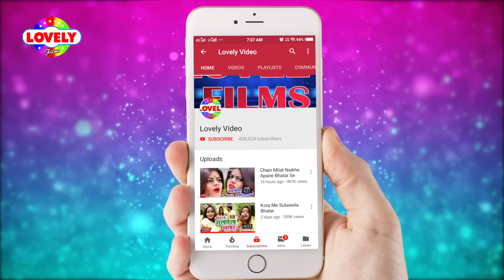Amit Patel Super Hit Arkesta Song 2020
Album :- Upar Wala Dunu Belun Re
Song :- Upar Wala Dunu Belun Re
Singer :- Amit Patel
Lyrics :- Shera Diwana,Bhutan Bhandari
Music Director :-Shiv Manmohi

Gaana :
Wynk Music :
Hungama :
Saavn :